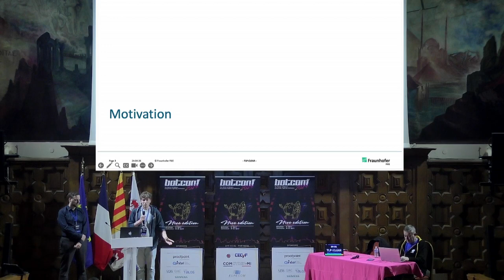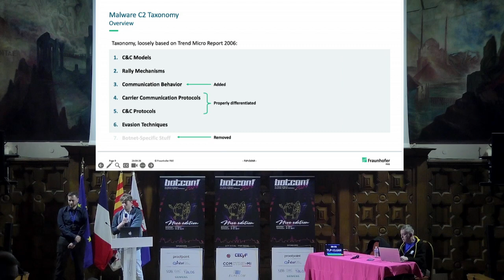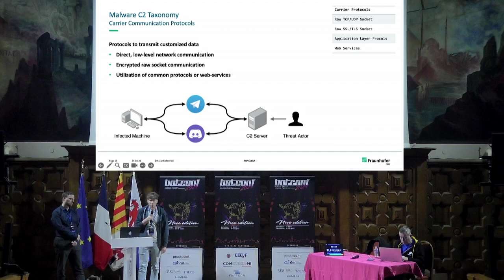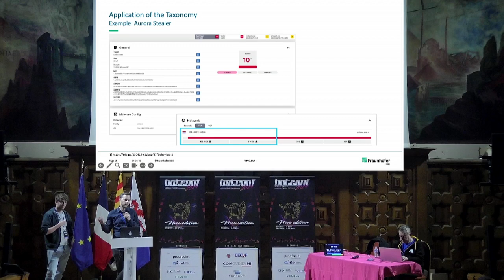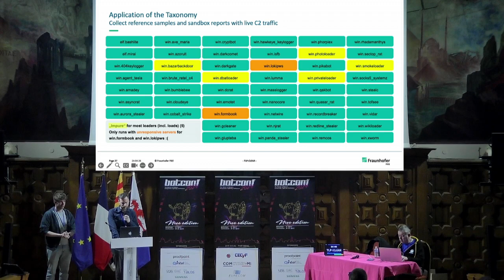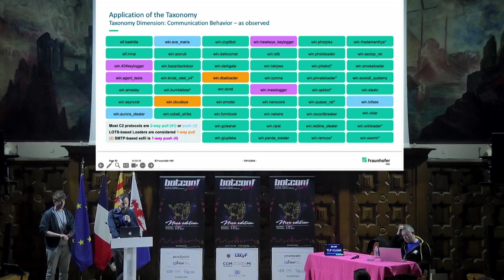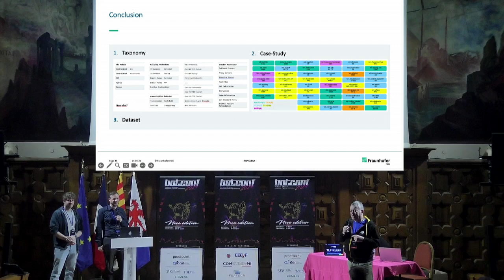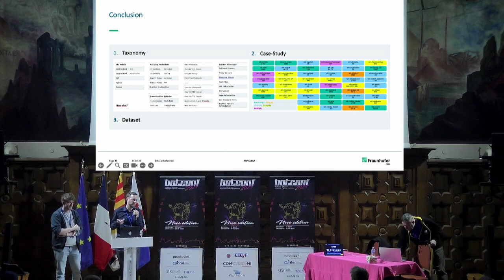A Taxonomic Overview of Prevalent Malware Communication Strategies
A Taxonomic Overview of Prevalent Malware Communication Strategies - Steffen Enders | Daniel Plohmann | Manuel Blatt